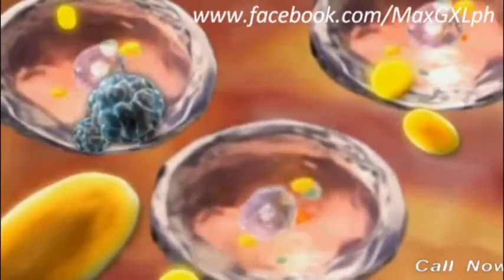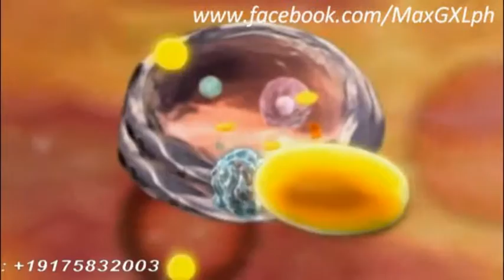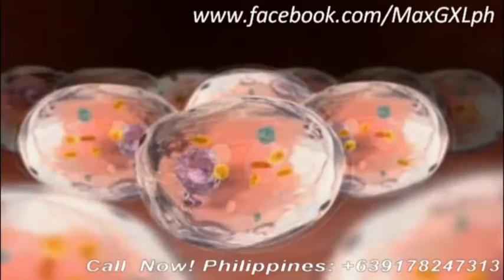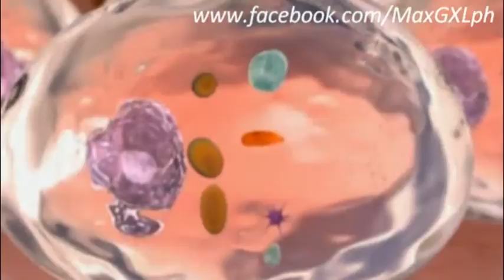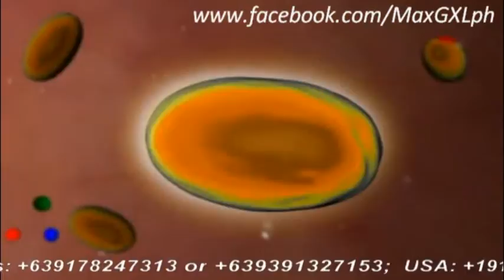Glutathione and MaxGXL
Glutathione is a naturally-occurring antioxidant in our bodies. As we age, our Glutathione levels decrease, resulting in a variety of health problems.